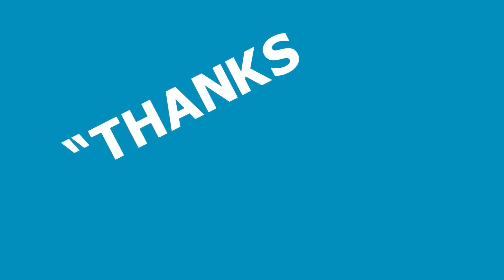Biến Căng - Bảo Bảo Nhảy Xuống Hồ T.ự T.ử Và Cái Kết…!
Cám ơn các bạn đã xem video của mình, nếu thấy hay thì đừng ngại cho mình một lượt đăng ký để ủng hộ cũng như cập nhật các video mới nhất từ kênh của mình !!!
🔰Các video giải trí mang lại tiếng cười cho mọi người
-Thanks you tất cả mọi người đã ủng hộ💘💘💘